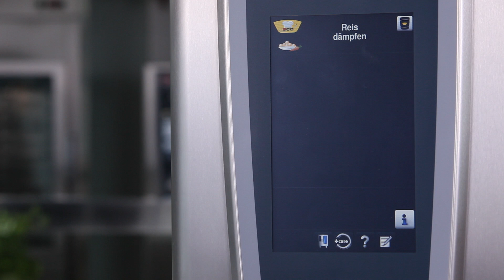Rezept: Reis | RATIONAL SelfCookingCenter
Diese Schritt-für-Schritt-Videoanleitung zeigt Ihnen, wie Sie große Mengen Reis auf einmal im SelfCookingCenter dämpfen.

Testen Sie unser Reis Rezept und teilen Sie gerne Ihre Erfahrung.